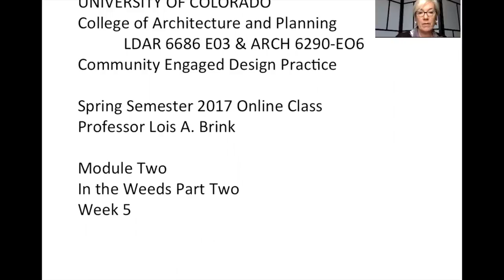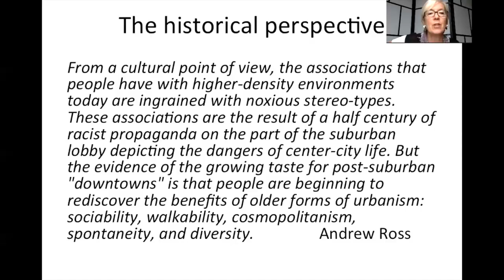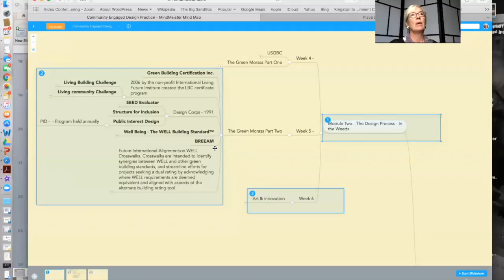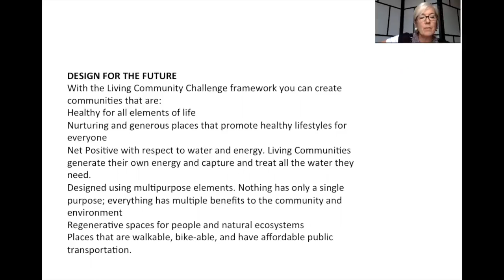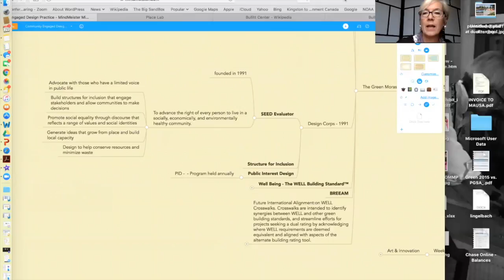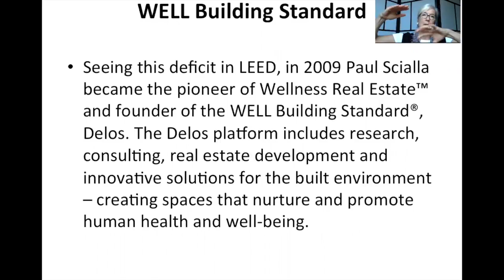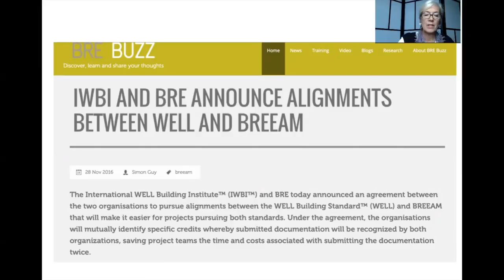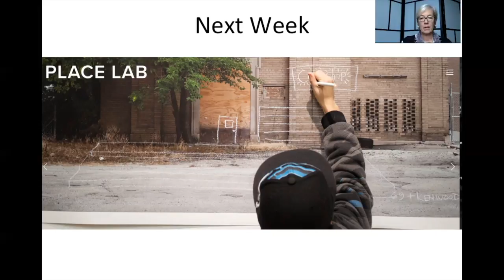The Green Morass Part Two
2017 overview of Green Rating Systems